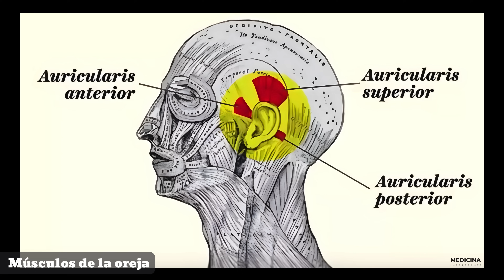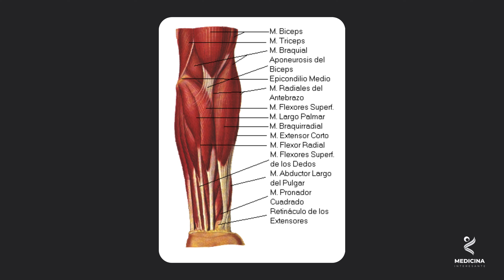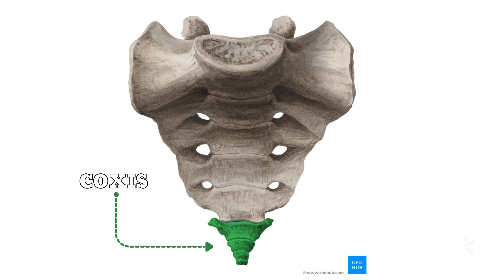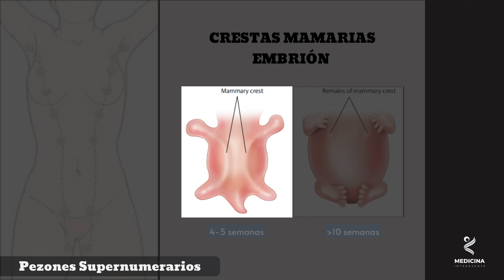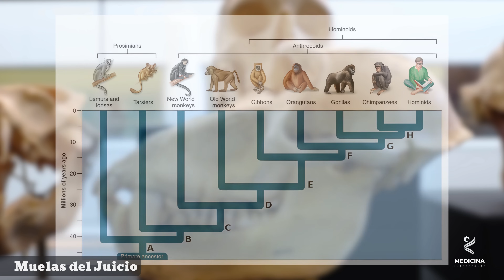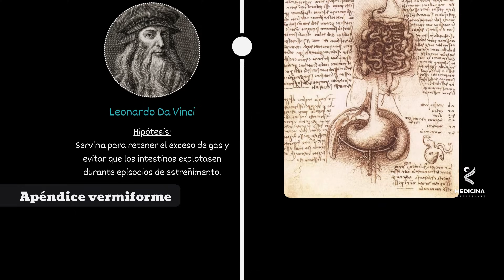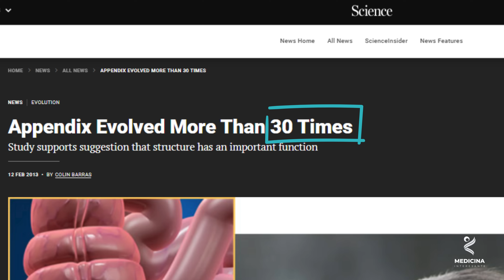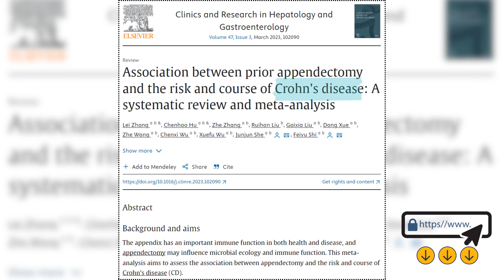8 Señales de la Evolución en el Cuerpo Humano que Deberías Conocer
¿CUÁLES SON LAS SEÑALES DE LA EVOLUCIÓN EN EL CUERPO HUMANO?

¿Conoces las señales de la evolución en tu cuerpo? A lo mejor te has preguntado ¿por qué algunas personas pueden mover las orejas? o ¿cuál es la función del apéndice vermiforme? o ¿por qué algunas personas nacen con 3 pezones? La Teoria de la Evolución descrita por Darwin, es un proceso selectivo que permite a las especies adaptarse y optimizar sus funciones de acuerdo con el medio, y así aumentar las probabilidades de perduración de dicha especie.

Nuestro cuerpo ha sido capaz de evolucionar a lo largo de cientos de miles de años. Algunas estructuras y órganos han sofrido modificaciones, e incluso, algunos de ellos se han vuelto prescindibles, llamandoseles vestigiales.

En este video mostraremos estructuras de nuestro cuerpo que son consideradas vestígios de nuestros antepasados primates, posibles vestígios de la evolución.

Entre estas estructuras vestigiales una de las más conocidas, sin dudas, es el apéndice. También hablaremos sobre esta estructura tan intrigante como polémica, ya que estudios recientes sobre su función han revelado que puede tener relación con la Enfermedad de Crohn, pero a su vez, desempeñar un papel importante en la inmunología de nuestro organismo.

La anatomía de nuestro cuerpo es verdaderamente fascinante. ¡Disfruten del video!

CAPÍTULOS:

0:49 - Músculos de la Oreja
1:34 - Tercer Párpado
2:04 - Músculo Palmar Largo
3:11 - ¿Cómo saber si tengo el músculo palmar largo?
3:37 - Coxis
4:27 - Pezones Supernumerarios
4:47 - ¿Por qué pueden haber pezones en otras partes del cuerpo?
5:26 - Muelas del Juicio
6:25 - Tubérculo de Darwin
6:54 - Apéndice Vermiforme
7:04 - Especulaciones historicas sobre la función del apéndice
8:15 - Estudios más recientes sobre la función del apéndice

Pruebas de la evolución: usa tu cuerpo para demostrar que es cierta

The immunology of the vermiform appendix: a review of the literature - PMC (nih.gov)

Association between prior appendectomy and the risk and course of Crohn's disease: A systematic review and meta-analysis - ScienceDirect